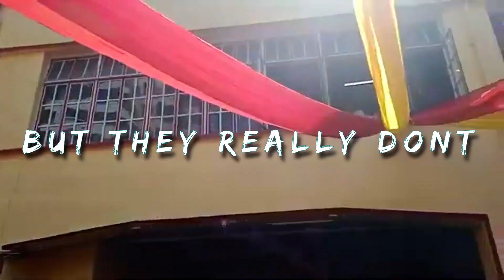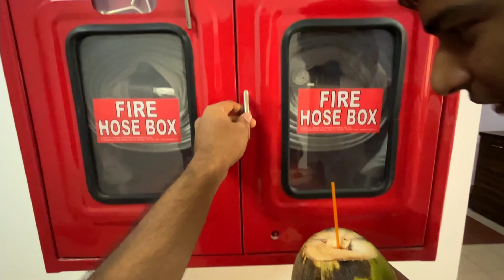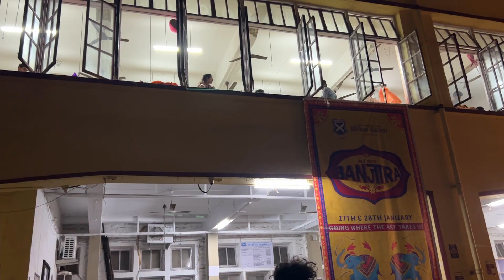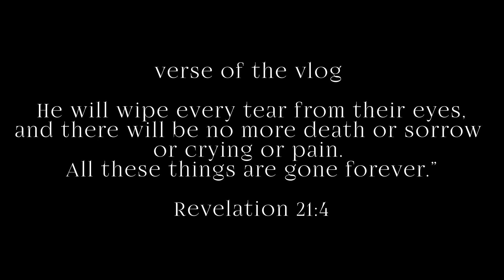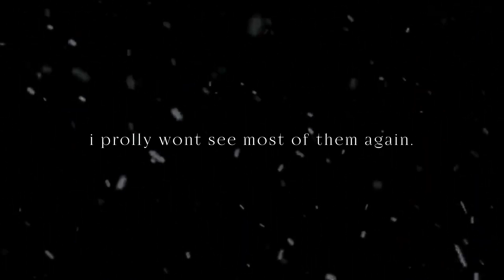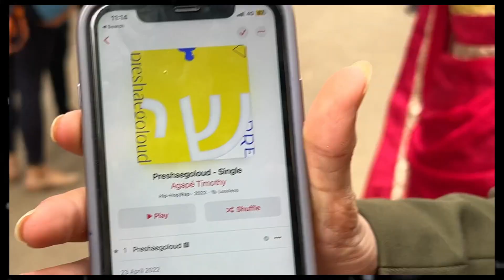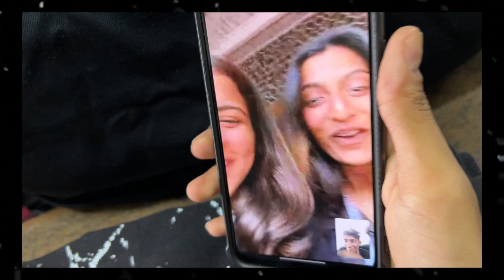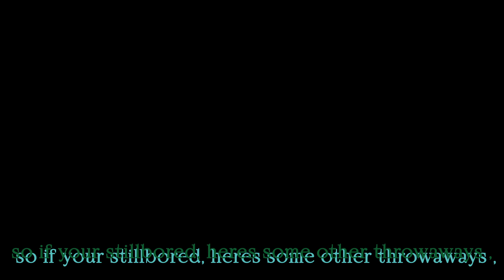CHOLÉ | Wilson College | Agapé Timothy Vlogs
the fest is getting worse year after year :)

check out the cast
oh wait i lost the cast list on notes and im too lazy to add casts :///

2